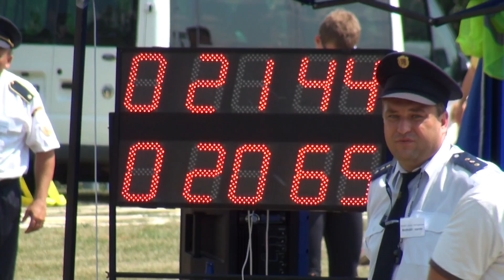SDH Lešná muži v Jasenici 2012